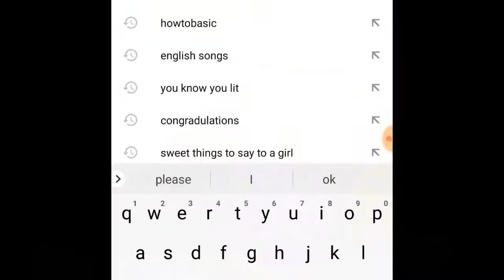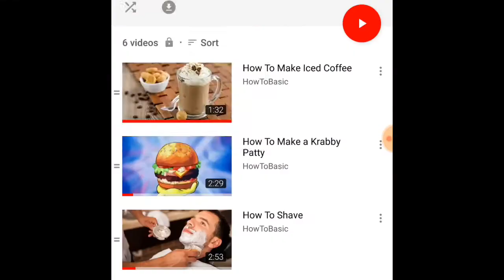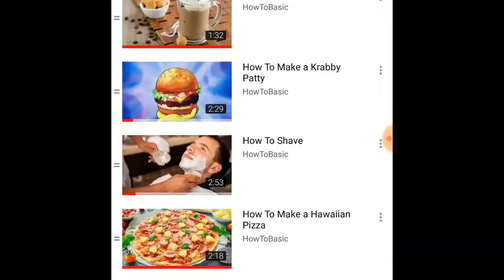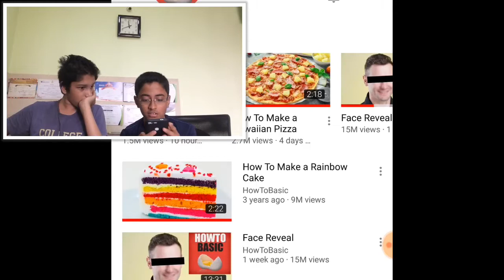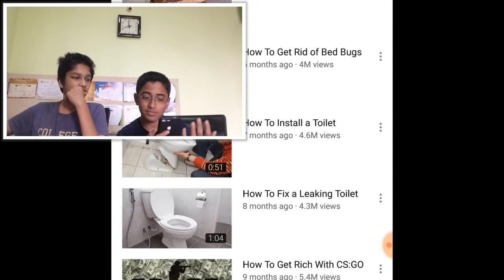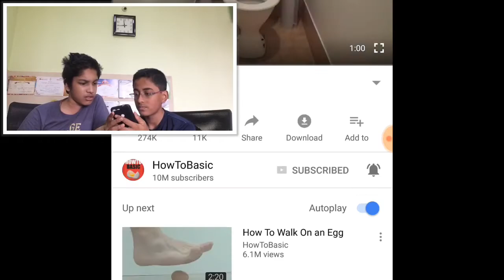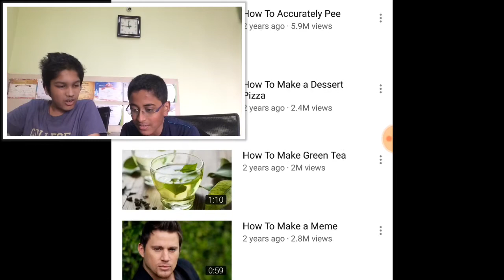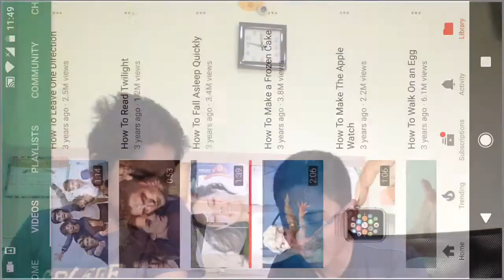TRY NOT TO GET DISGUSTED CHALLENGE!! ***HowtoBasic Edition***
WARNING :- THIS VIDEO CONTAINS REALLY DISGUSTING CONTENT. WATCH AT YOUR OWN RISK.

lol

Project done by Chinmaya Chincholi,Voyager4life.